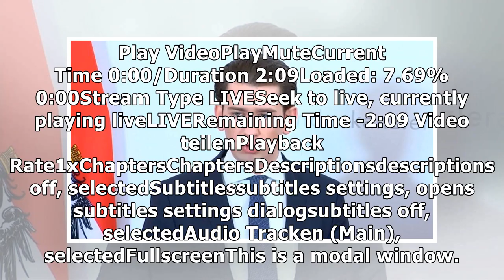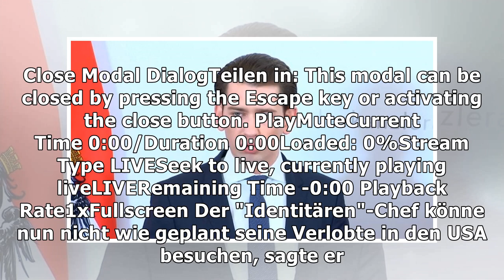Österreich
Nach Terror-Ermittlungen: Einreiseverbot in die USA für "Identitären" Martin Sellner